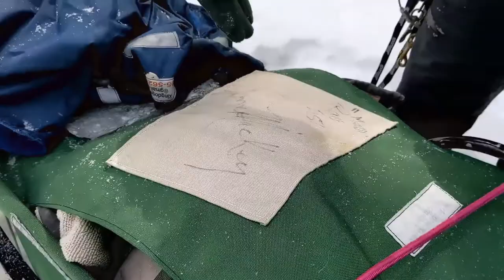Green Feet ES, Dogsledder for a Day: Intro to dogsledding.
In this video, we go over some of the basics about dogsledding. We go over topics like how does dogsledding fit into our work, meet our dogs, sled basics.

This short film was created for our 2022 "Dogsledder for a Day" series, where we provide education and tackled fundraising for our race at the 2022 CanAm Crown International Dogsled Race in Maine.